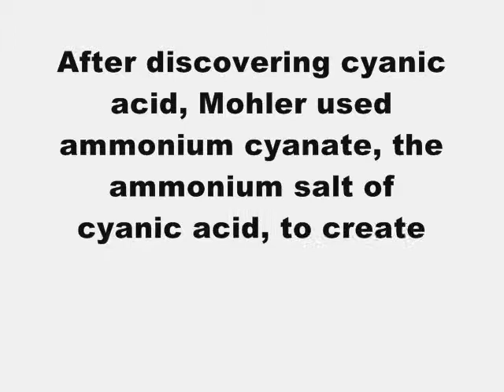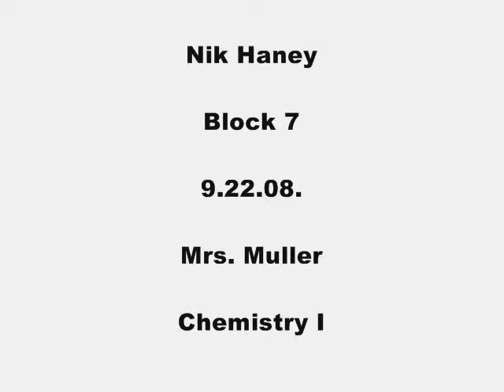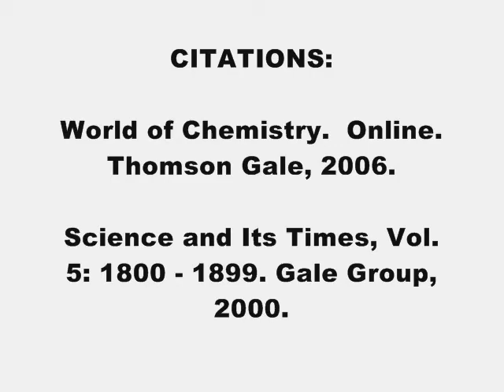F. Wohler Chem 1 Project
Chemistry Project for school.